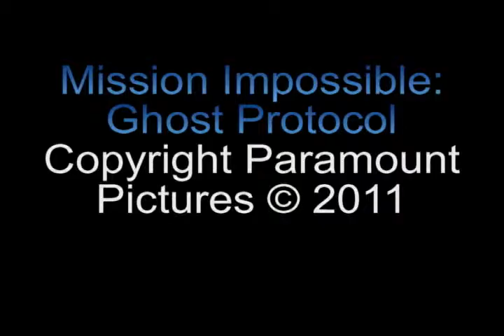Mission Impossible: Ghost Protocol Review on TFC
Finally saw the latest Mission Impossible and put it up on the chopping block today. ALSO we have more information on the live show we will be doing

Here is the Link for the Spreecast Show on this  Friday May 18th  at 8pm CST.

Here is the link for the Ustream broadcast I will be on this Sunday May 20th 10am CST